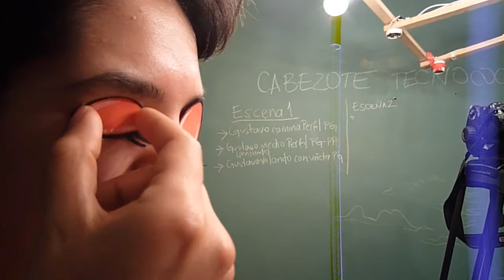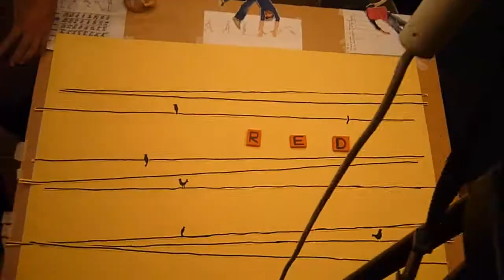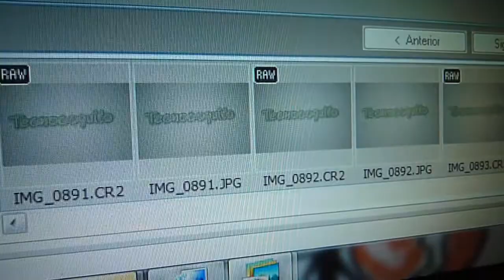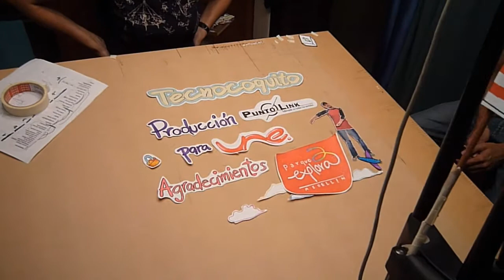Cabezote tecnocoquito, segunda temporada (cómo se hizó)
Era el 2010, Junio, y no fueron un día, ni dos, sino... muchos pegados en una mesa, apunta de música de todos los tiempos. Pero los chicos hicieron un lindo, pero lindo cabezote (intro)

Aquí está la prueba, que para las cosas bonitas, hay que camellar duro y con corazón. Ahí les queda, para que se vean cuando estaban jóvenes, y trabajábamos felices.